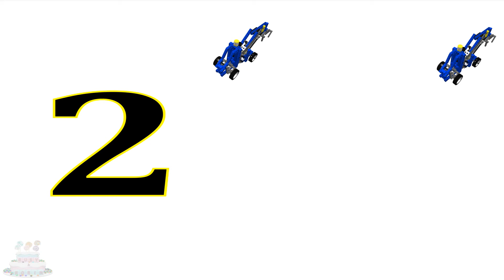Učiť Sa Čísla Lego Hračka Výťah Iron Man Výstavba Videá Deti